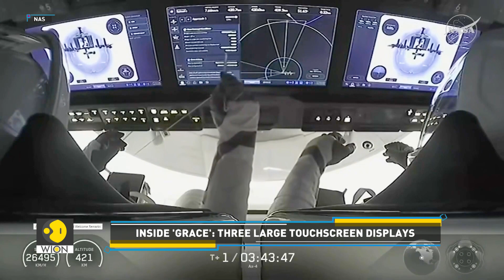Shubhanshu Shukla's Historic Ride: Inside Dragon Spacecraft 'Grace' | Tech It Out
On June 25th, SpaceX's Crew Dragon and Falcon 9 launched the Axiom-4 Mission, taking Indian astronaut Shubhanshu Shukla and three international crewmates to the International Space Station (ISS). This isn't just a big step for India; it's a massive leap for private spaceflight.